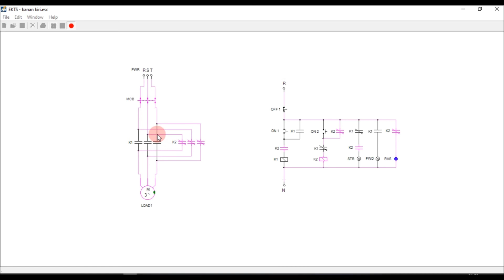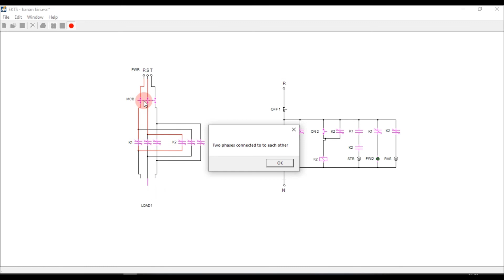#7 Belajar EKTS - Simulasi Kontrol Motor Induksi 3 fasa Forward Reverse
Selamat datang di channel Kang Tronic poro sedulurkuu, pada video kali ini kang tronic akan membahas tentang simulasi kontrol motor induksi 3 fasa forward reverse menggunakan software EKTS. jadi motor induksi 3 fasa dapat berputar dua arah yang berbeda, yaitu searah jarum jam dan berlawanan arah jarum jam.

terus ikuti channel kang tronic agar kita dapat saling berbagi ilmu, berbagi apa yang bisa dibagi.
Terima kasih atas partisipasinya gaess..